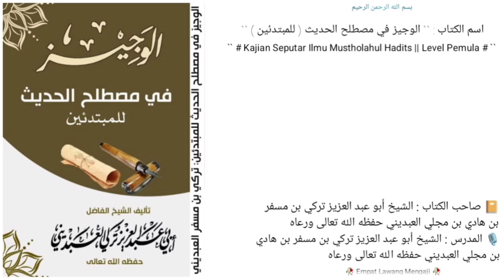الدرس `` 30 `` | المعل |📔 كتاب الوجيز في مصطلح الحديث للمبتدئين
٣٠ المعل